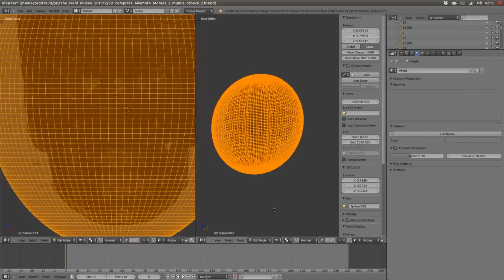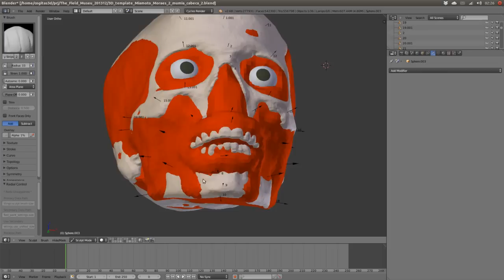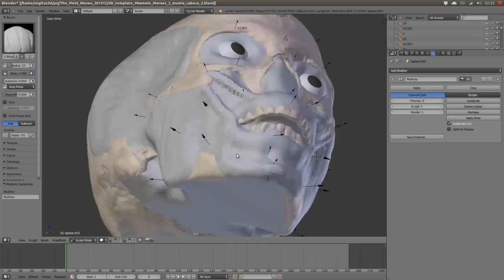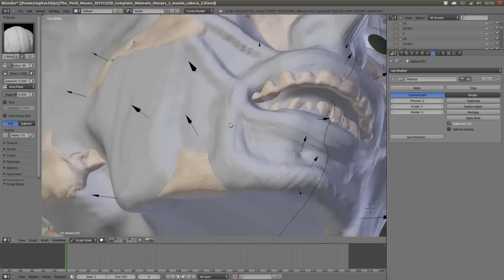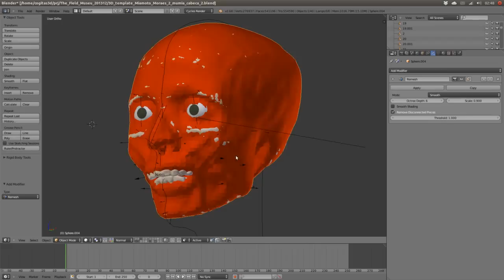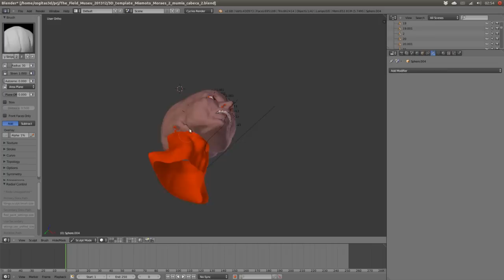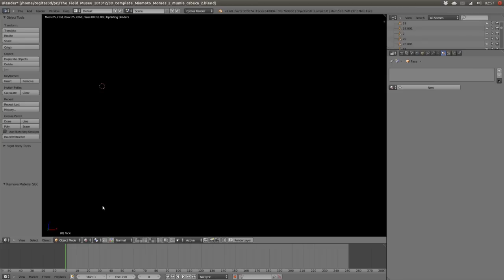Forensic Facial Reconstruction - Muscle Modeling